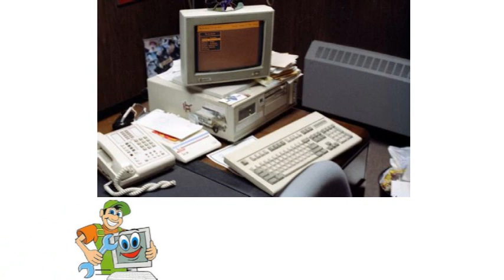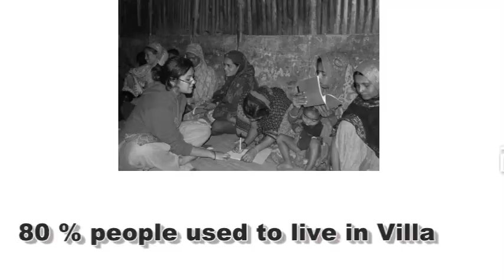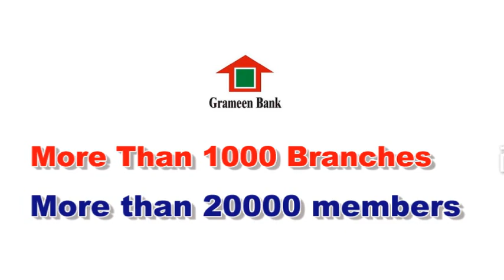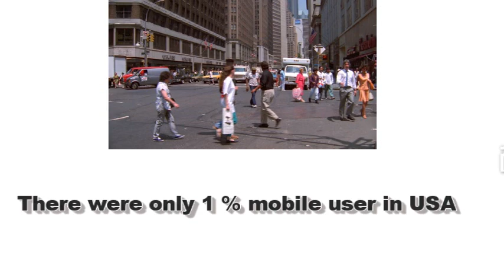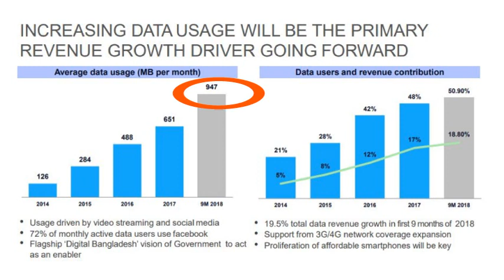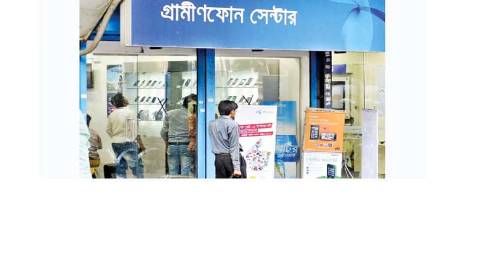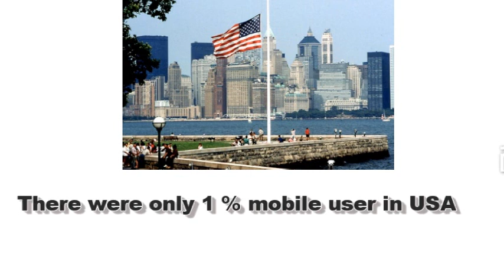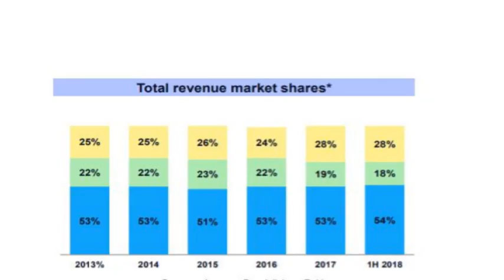Grameenphone Case Study |How an Idea Generate Billion Dollar in Bangladesh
This documentary is about (Gp) Grameenphone Case Study. top mobile service provider company and one of the most successful startup every in Bangladesh .It  is the leading telecommunications service provider in Bangladesh behind banglalink , Robi and airtell .
so far it gain record number  internet subscription.

this case study is about business learning
grameen phone contribution on bangladesh economy . as it has invasted so far • Grameenphone has so far invested more than BDT 31,300 crore to build the network infrastructure  .

The story behind the GP . about it founder iqbal qadir , Grameen bank and grameen telecom and telinor

It has created so maney small business in bangladesh . also invested e commerce and open first e commerce site like bikroy named cellbazar .